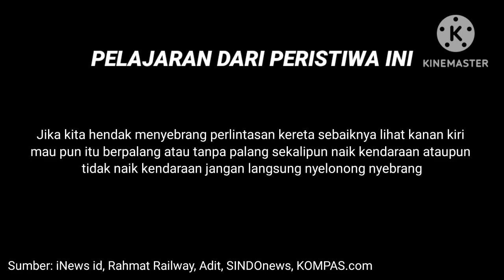KRONOLOGI KA SIANTAR EKSPRES MENABRAK MOBIL DI TEBING TINGGI